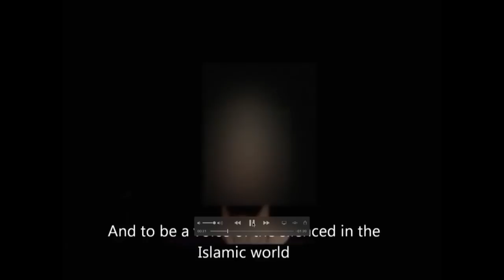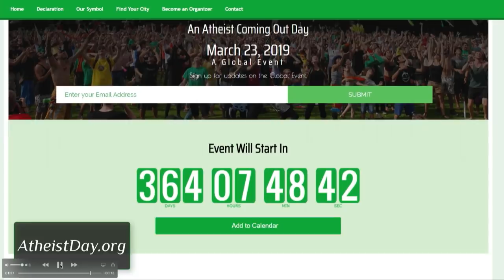Mohammed Alkhadra - Islamophobe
Mohammed Alkhadra is a 25-years-old Jordanian Ex-Muslim atheist and the founder of the Jordanian Atheist Community, a group focused on raising awareness for atheism in Jordan as well as helping Jordanian atheists.

With the assistance of American and British nonprofit organizations and coordinated by American Atheists, Mohammed moved to the United States after leaving Jordan due to his atheism and renunciation of Islam. After giving a speech in the United Kingdom about Islam, Mohammed faced arrest and even death at the hands of the government and Islamic extremists, prompting him to move to the United States.

Mohammed is currently working to organize the Council of Ex-Muslims of Jordan to more publicly advocate for the rights of ex-Muslims in his home country.